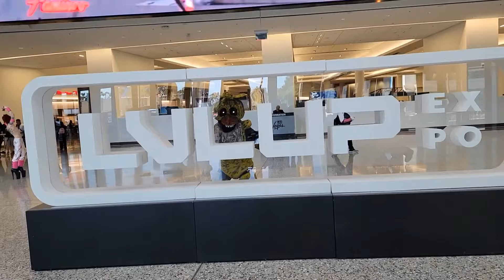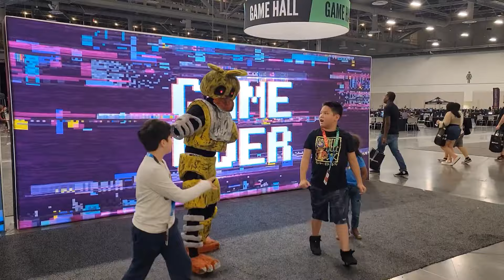Cosplaying as Ignited Freddy & Ignited Chica at Lvlup Expo Comic Con (part 2)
I brought my ignited Chica cosplay to lvlup gaming and comic con and had a blast! Ignited Chica was really scary 😨 but people loved it!  🥰
my ignited freddy is 2 years old he has been with us for so long

the song from the video: netrum & Halvorsen  Phoenix [NCS10 Release]